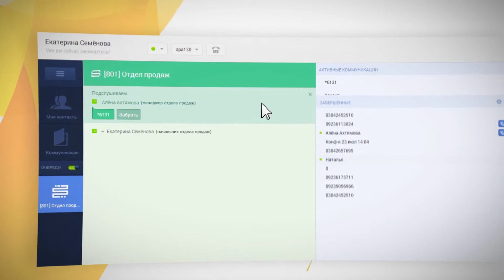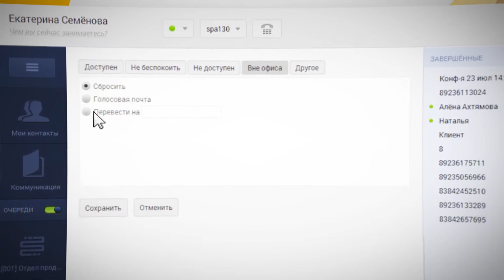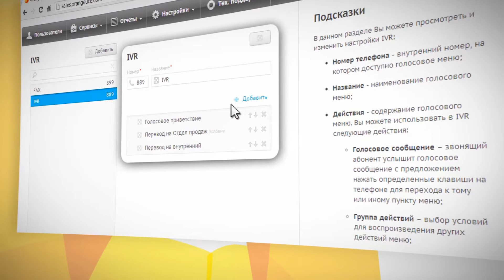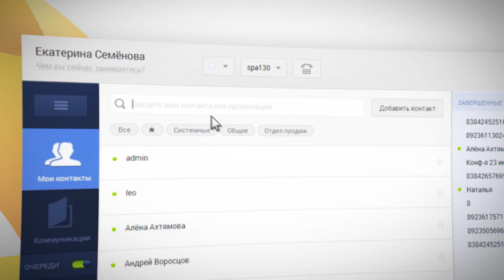Orange[uc]e - не потеряй ни одного звонка!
Корпоративная телефония для вашего бизнеса. С Orange[uc]e ни один звонок в вашей компании не будет потерян!